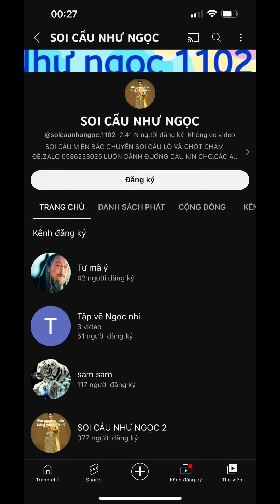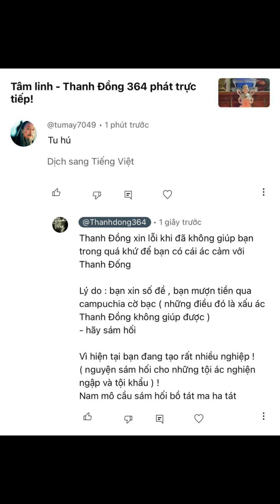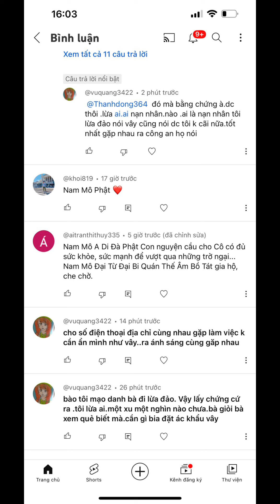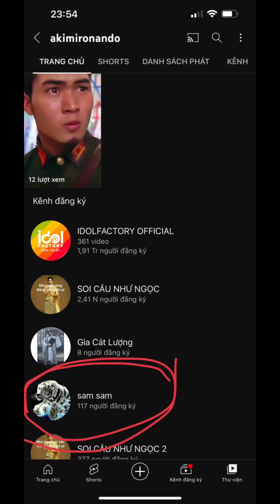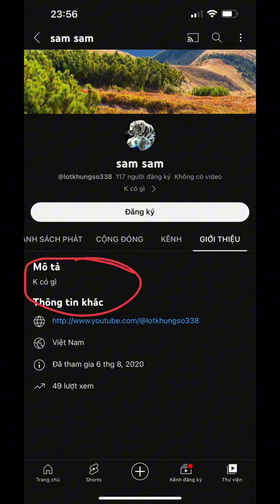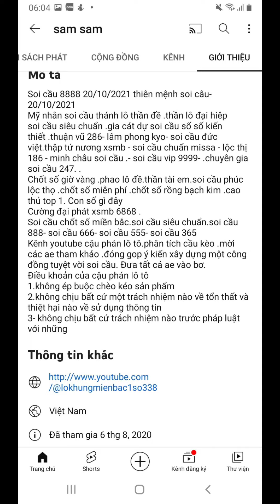Thanh Đồng phá án “ ngọc nữ lô đề “ - TD364 ngoại truyện